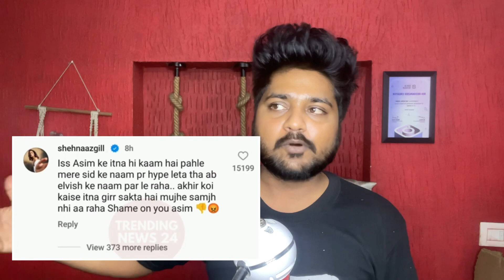Elvish yadav Vs Asim Riaz Biggest Fight | Shehnaaz Gill Also React On Controversy